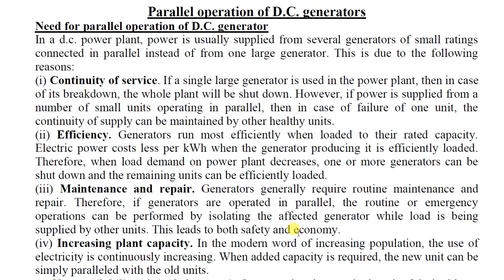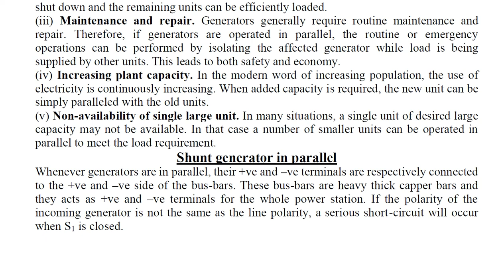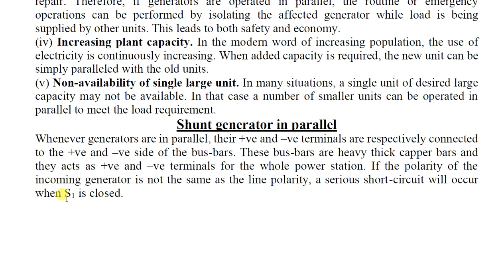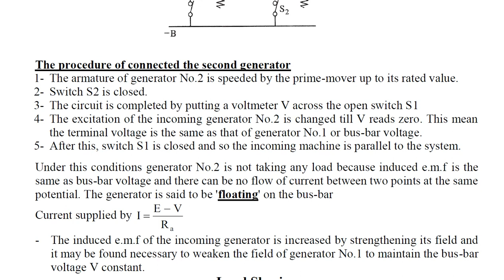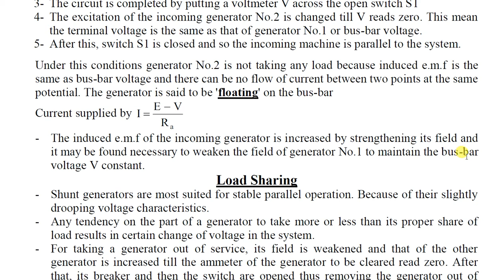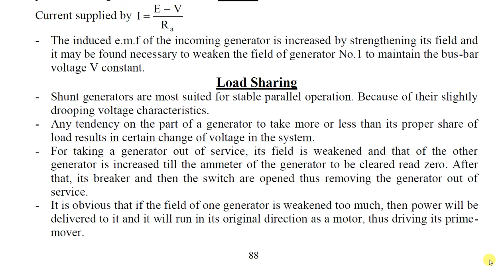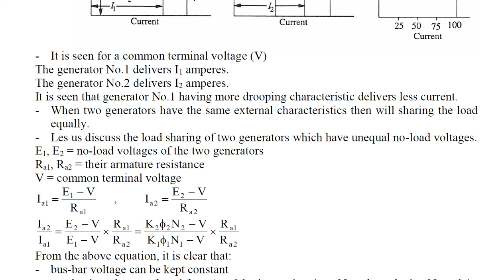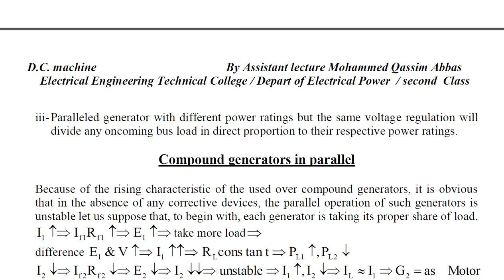parallel generator part1